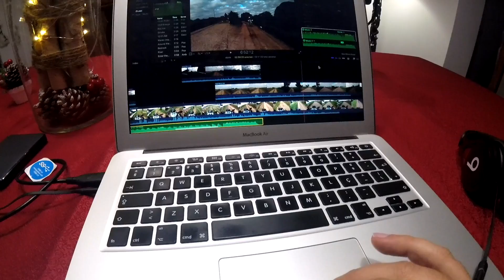Storm Riders series Sam meets Kelly & a moto Guiomar #062